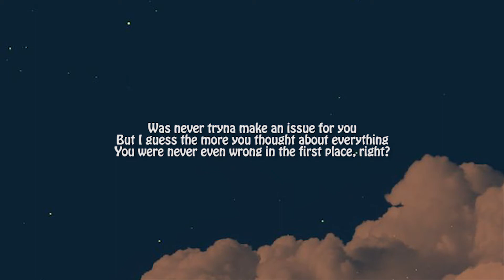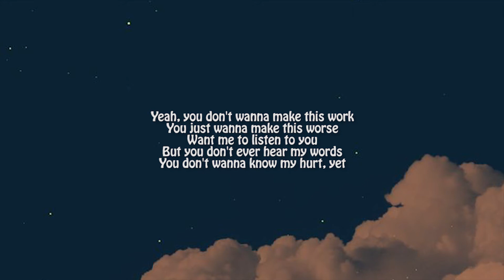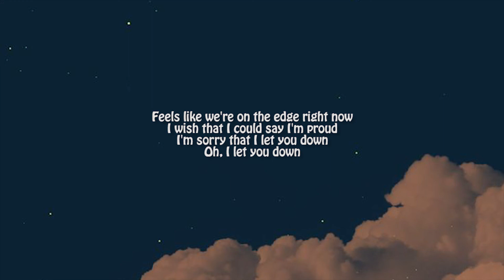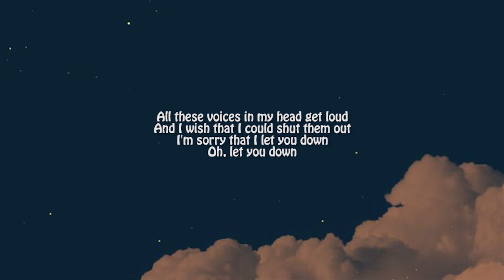NF – Let You Down (Lyrics)